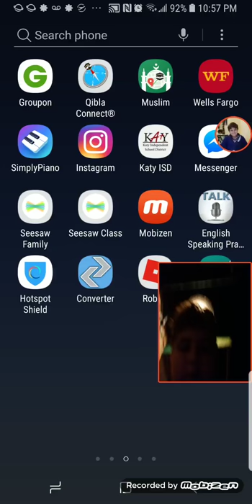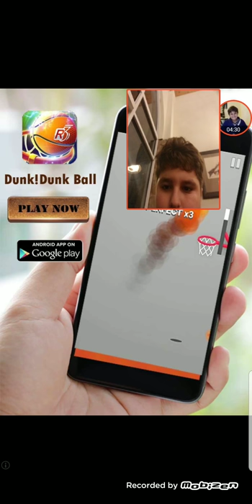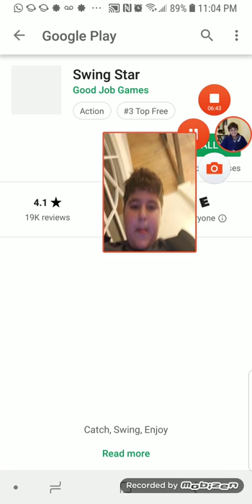Playing sling and jump failing